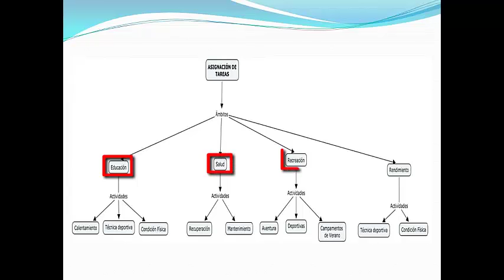Asignación de Tareas en el Ámbito de la Recreación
En este vídeo se analiza el juego del "Voley-pala" incluido dentro de una sesión enfocada a la recreación, donde se utiliza la asignación de tareas.